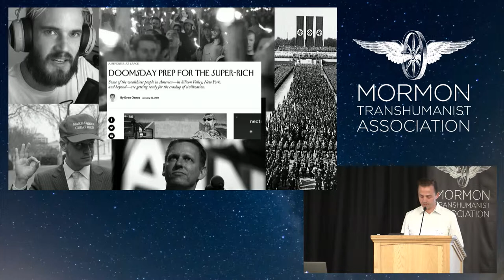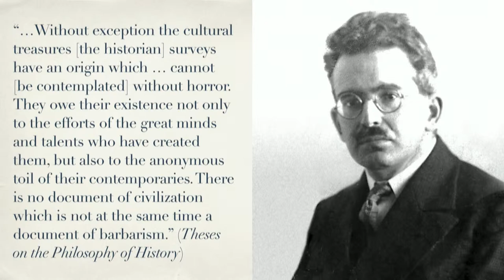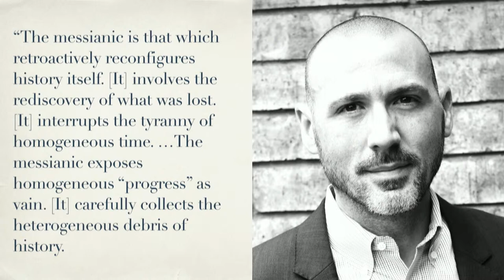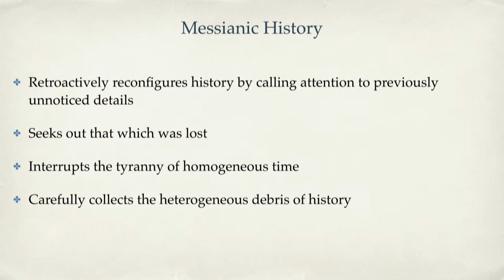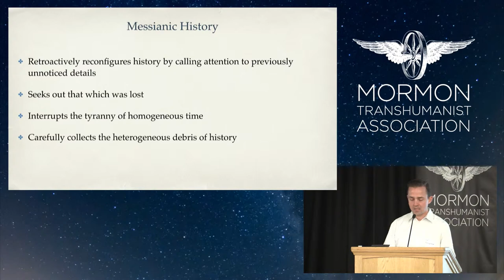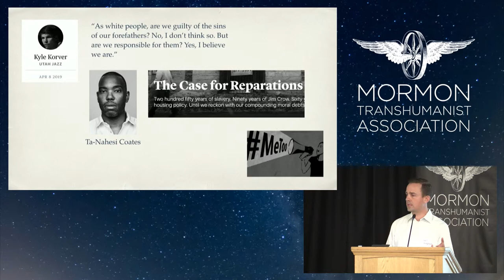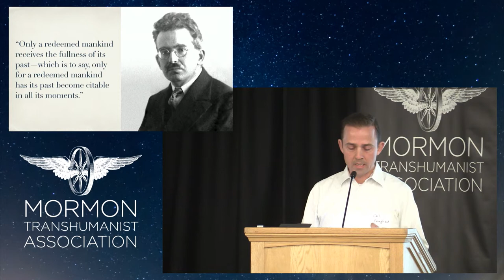Redeeming our Past Practicing Messianic History Carl Youngblood